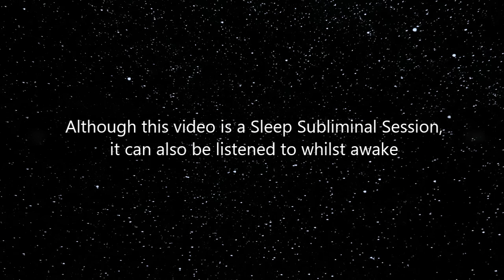Confidence, Happiness & Motivation - (10 Hour) Rain Sound - Sleep Subliminal - By Minds in Unison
This is a subliminal recording and should not be listened to while driving or operating machinery. Headphones are not needed for this recording.

The affirmation/messages for this recording have been embedded into a ten-hour relaxing soundscape of gentle falling rain. The peaceful sounds of rain will help you to drift off into another world. The raining remains at a calm and consistent tempo throughout the entire recording, allowing for a tranquil, undisturbed experience. Although this recording was designed to be listened to whilst sleeping, you can also listen while awake.

FAQ's

Q. Can I only listen whilst asleep?

My happiness grows stronger everyday

I choose to be happy and free

I am a great communicator

I am a confident person

I am excited about my future

I am a fun, friendly, and out-going person

I succeed in everything I do

I feel so good about myself

I have the motivation to achieve anything

I am an intelligent person that is full of confidence

When I speak, I speak with confidence

I feel good about being alive

I am highly motivated

I stay confident in every situation

I have complete belief in myself

I never give up until I have achieved my goals

My mind is very powerful

I have the ability to do anything with my life

I feel happy

People like me because I am a happy person

My life is good

I enjoy getting things done

I am a highly motivated person

When I talk, I talk with confidence

My confidence grows stronger each day

My happiness grows stronger each day

My motivation grows stronger each day

I enjoy being the centre of attention

Today is filled with opportunity

I feel amazing

I am in charge of my life

I am a strong-minded person

I am a powerful person

When I wake up each morning, I am full of confidence

When I wake up each morning, I am full of happiness

When I wake up each morning, I am full of motivation

I will not stop until I reach my goals

I focus on all the good things in my life

I am a very sociable person

I can talk to groups of people and remain calm and confident

I feel happy to be alive

When I wake up each morning, I feel great

When I wake up each morning, I feel amazing